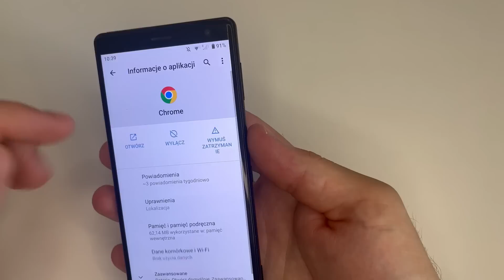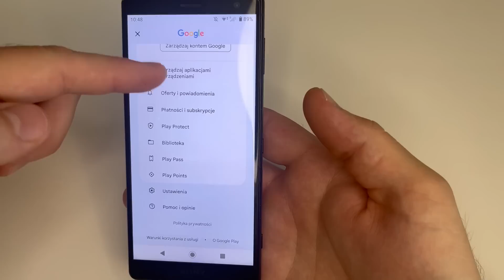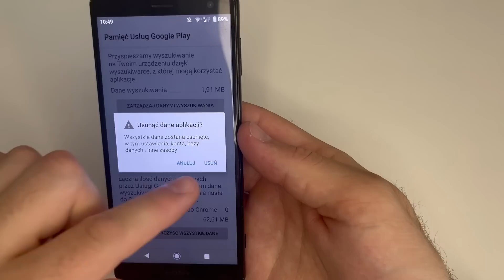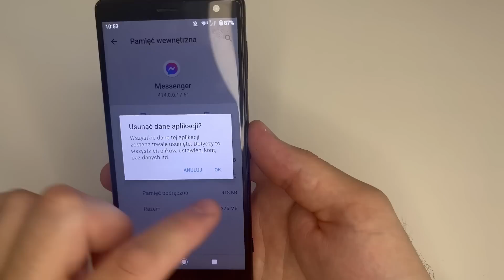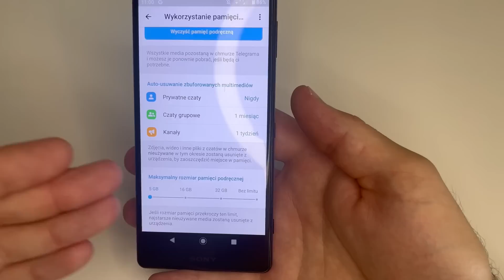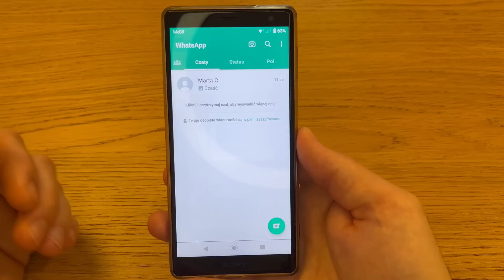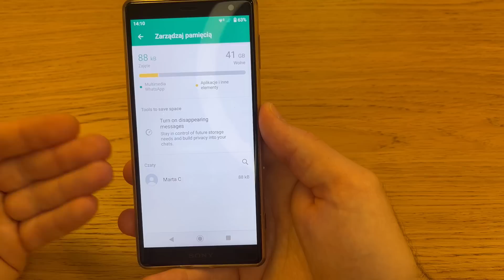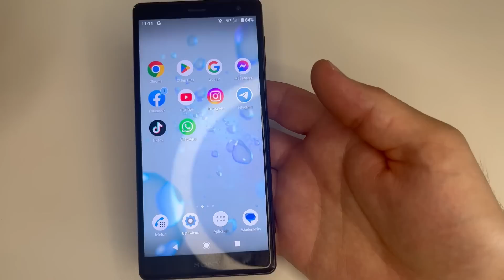Jak wyczyścić DUŻO pamięci w telefonie bez aplikacji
Filmik o tym jak wyczyścić pamięć telefonu Xiaomi Samsung Huawei LG lub w dowolnym innym telefonie z systemem Android. Jak zwolnić miejsce w telefonie nie usuwająć nasze zdjęcia lub filmiki. Jesli brak pamięci w telefonie co zrobić? Wyczśycić pamięć aplikacji Facebook, Instagram, Whatsapp, Messenger, Google Chrome, Tiktok, Telegram. ✅Wesprzyj kanał i odblokuj bonusy